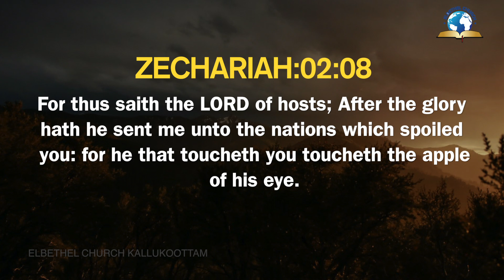Today's English Bible Verse I Today’s English Bible Words [12/09/2020] I English Bible Verse